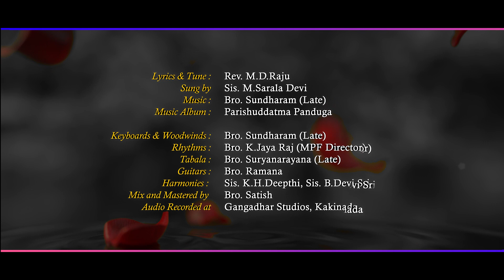యేసుని ప్రేమ.. కలువరి సిలువలో | Yesuni Prema Kaluvari Siluvalo | Telugu Christian Song | MDRAJU EHM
Lyrics :

యేసుని ప్రేమ
కలువరి సిలువలో
కొన్నాది - కన్నాది నన్నే
కనుగొన్నది ఆ దివ్య ప్రేమే

1. ఎస్తేరు యూదులకై ప్రార్థించె రీతిగ
నా దేశం కొరకై ప్రార్థించెద (2)
విజ్ఞాపన కర్తలను లేపుమా
రోదించు స్త్రీలుగ మము మార్చుమా (2)
నా ఆశ నీవే నీకై వెలిగెద

2. బోయజునే చేరిన రూతమ్మవలెనే
నీతో స్నేహమె కోరెద ఎన్నడు (2)
శారా దీవెన నాకీయుమా
జనులకు తల్లిగ నను చేయుమా
నీకై ఆత్మలు సంపాదించెదా

Lyrics & Tune : Rev. M.D.Raju
Sung by Sis. M.Sarala Devi
Music Album : Parishuddatma Panduga (Vol. 10)
Keyboards and Woodwinds : Bro. Sundharam (Late)
Tabla : Bro. Suryanarayana (Late)
Rhythms : Bro. K.Jaya Raj (MPF Director)
Guitars : Bro. Ramana
Harmonies : Sis. K.H.Deepthi & Sis. Devi Sri
Mix and Mastered by Bro. Satish
Audio Recorded at Gangadhar Studios, Kakinada.

D.O.P. & Editing: Bro.M.Enosh & Bro. V.Moshe Dora
Title Design : Bro.M.Steven Reddy
Crew: R.Praveen Reddy, B.Nikhil, P.Naveen, P.Teja
Recorded  at EHM Studios, Kakinada

 Andhra Pradesh, India, Pin : 533001.

​ @MPF Official   @JK Christopher OFFICIAL   @Samuel Karmoji   @John Wesly Ministries   @Paul Emmanuel   @Calvary Temple Hyderabad   @THANDRI SANNIDHI MINISTRIES   @Dr.P.Satish Kumar   @P. J. STEPHEN PAUL   @Dora Techs   @Raj Prakash Paul   @Jyothi Raju
Samuel karmoji / raj Prakash paul/ john wesly / paul Immanuel / yesuni prema/ yese devudu / siluva veerudu / parama geetham / nenu neeku kaavala / nadha brahman / maa manchi yesayya / oh… paradesi / paramageetham / naa aaradhana /mp3 / Jesus